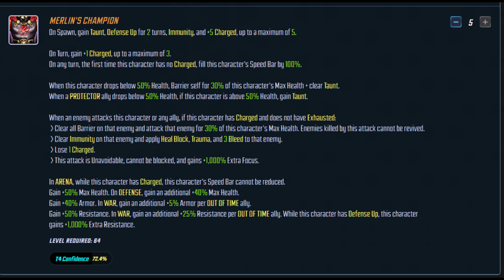Black Knight stealth buff in Arena - Marvel Strike Force